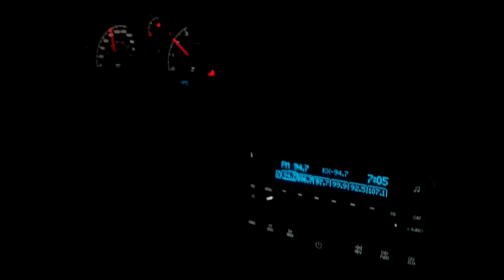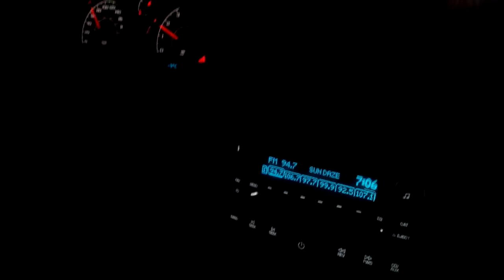Ignition shut off in a cobalt!!! and GMC Passes us. doing 90kmh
hit tracks, ignition tripped FFS,